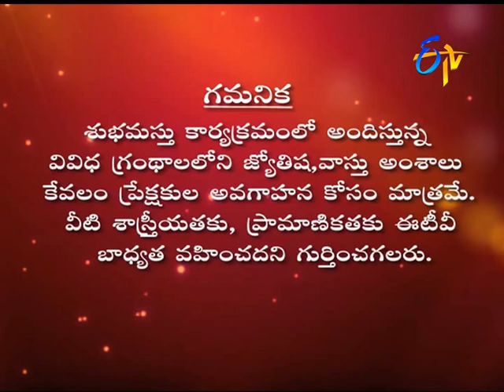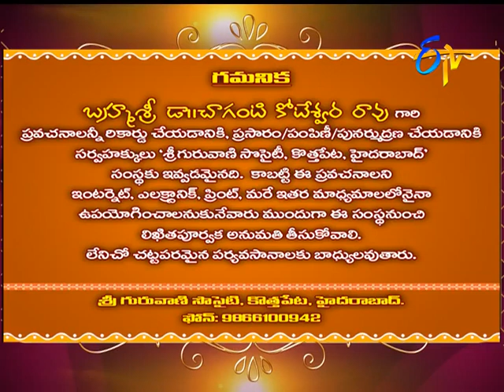Subhamastu | 10th March 2017| Full Episode| ETV Telugu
‘CHAGANTI’
Description:  మ‌హాభార‌తంలో ఏ పాత్ర నుంచి ఏం నేర్చుకోవాలి?
మ‌హాభార‌తంలో పాత్ర‌లు ఇప్ప‌టికీ ఎందుకు మార్గ‌ద‌ర్శ‌కాలు. ?
బ్ర‌హ్మ‌శ్రీ చాగంటి కోటేశ్వ‌ర‌రావు అమృత ప్ర‌వ‌చ‌న‌ధార శ్రీ మహాభార‌తం
ఎన్నో తెలుగు కుటుంబాల్లో గౌర‌వ స‌భ్యుడాయ‌న‌... వారి లోగిళ్ళ‌లో ఆయ‌న ప్ర‌వ‌చ‌నంతోనే రోజు మొద‌లౌతుంది. శ్రీ రామాయ‌ణాన్ని, భాగ‌వతాన్ని, మ‌హాభార‌తాన్ని ఊపిరిగా భావించే చాగంటి వారి మ‌రో ప్రవ‌చ‌న మ‌హాయ‌జ్ఞం - శ్రీ మ‌న్మ‌హాభార‌తం. ప్ర‌తి రోజూ ఈటీవీలో ఉ.8గం.ల‌కు వీక్షించండి.